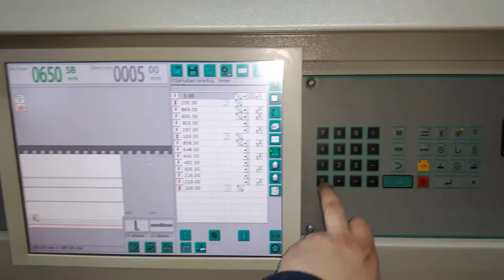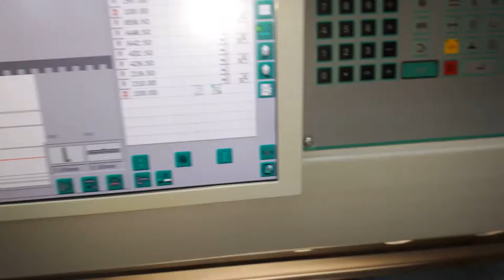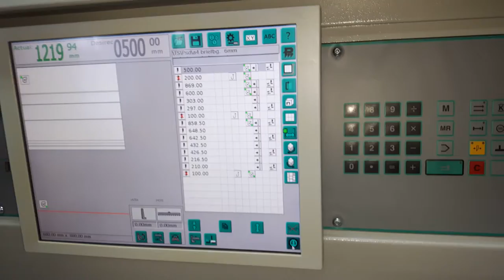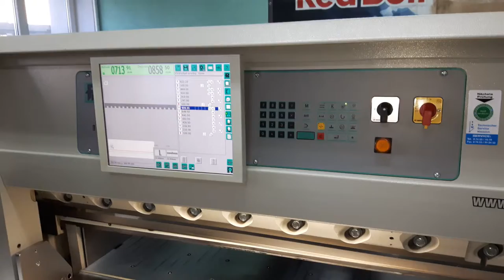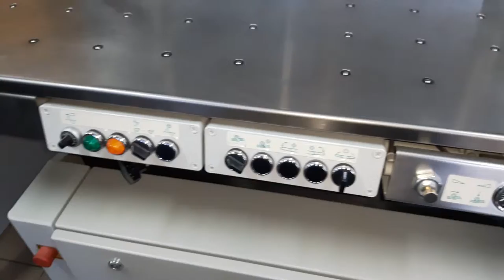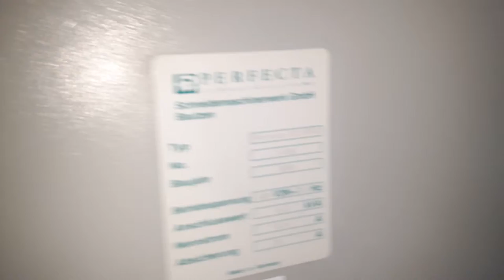Guillotine Perfecta 132 HTVC complete line